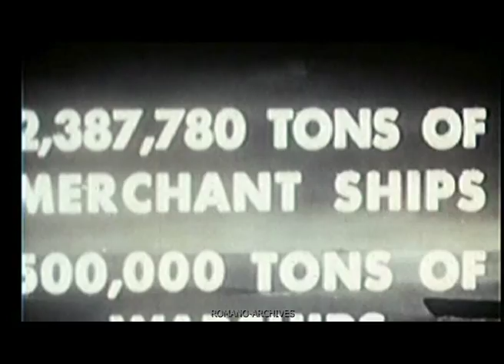Silent Service: WW2 Undersea Warfare in the Pacific - 4 of 6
The Silent Service (1946) Part 4 of 6
Recently declassified integral version.

V. Romano

This is a film from the ROMANO-ARCHIVES' new website "Unknown World War 2 in Color"-"Pacific & Japan" section.